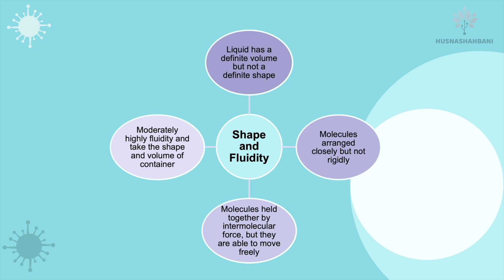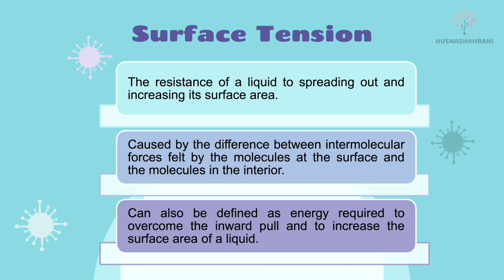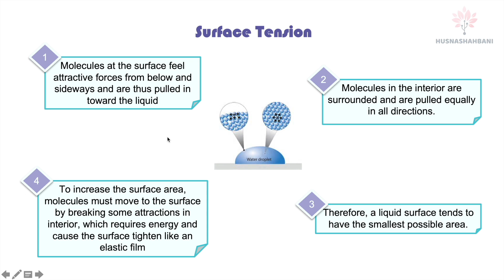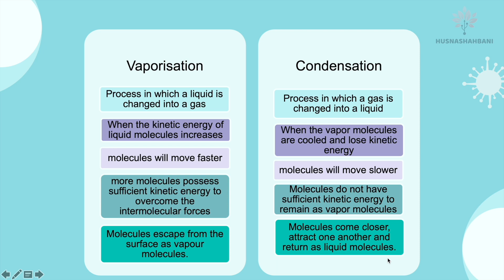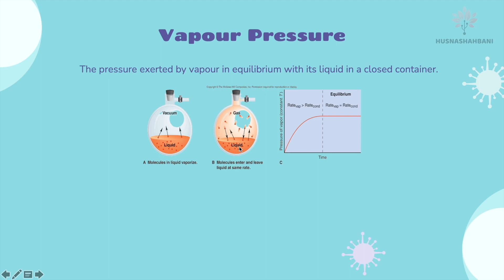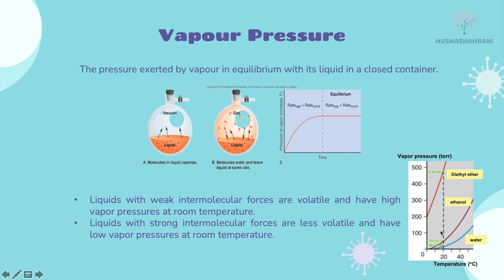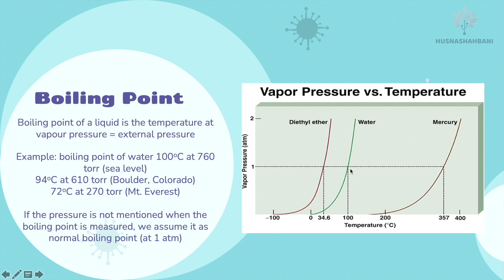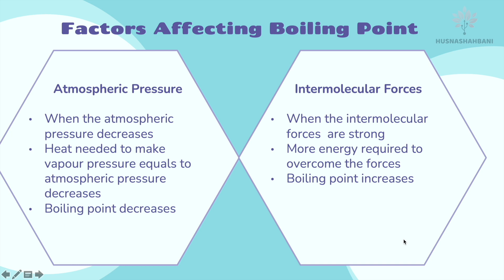Liquid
Chemistry Matriculation SK015